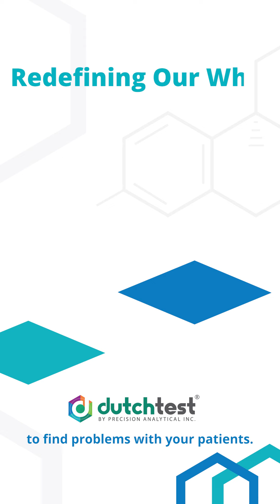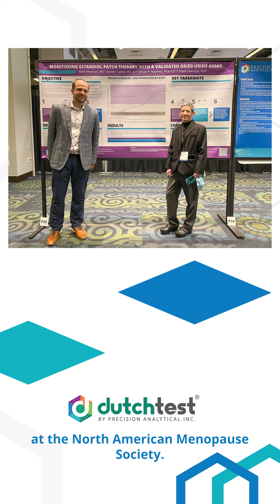A Message From Mark: January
As we begin a new year in 2022, DUTCH has spent time reflecting on why we do what we do. We pride ourselves in being a leader in functional endocrinology and providing the most comprehensive test to help you address the most complex problems.

Our goal for the New Year is to Profoundly Change One Life With Knowledge. With this, we are dedicated to bringing hormone education to our providers to help them develop their own expertise in functional endocrinology.

Watch Mark Newman, our President and Founder, in this New Year's address as he discusses our mission, our major accomplishments from the past year, and our goals for 2022.